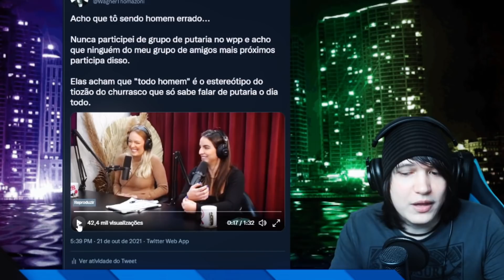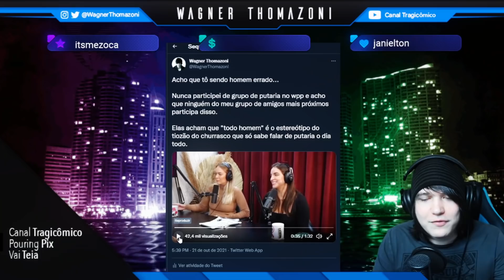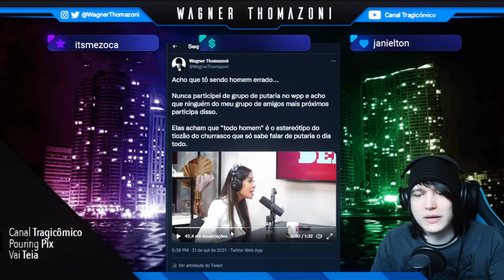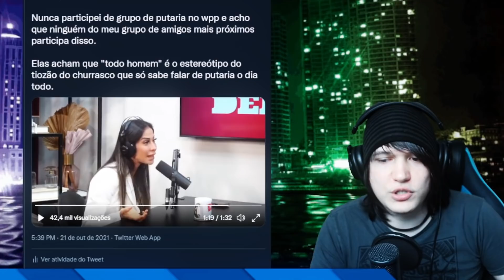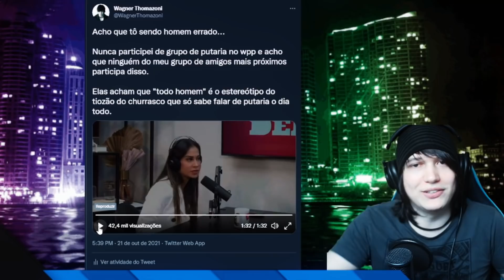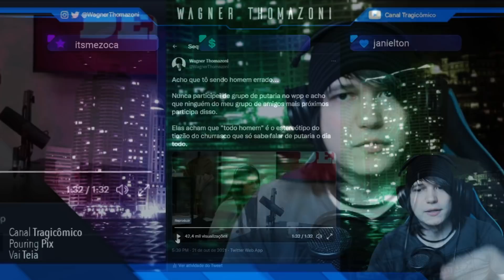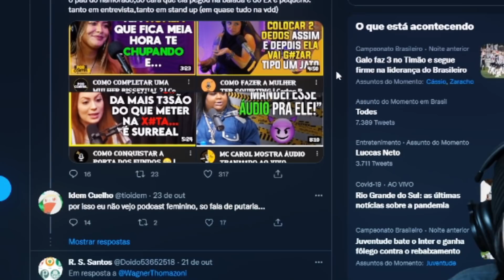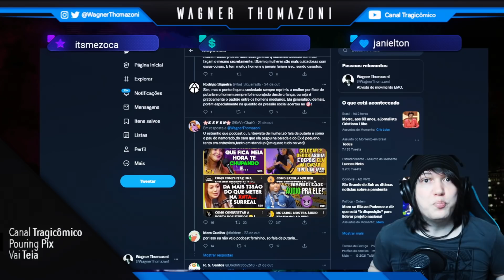TODO HOMEM PARTICIPA DE GRUPO "ADULTO" NO WPP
A ex-BBB Mayra Cardi participou de um podcast de mulheres e decidiu explicar para a sociedade como todos os homens se comportam. Será que ela sabe do que está falando?

❂ Roteiro: Wagner Thomazoni

❂ Edição: Fabb